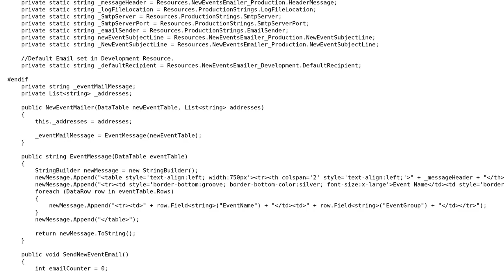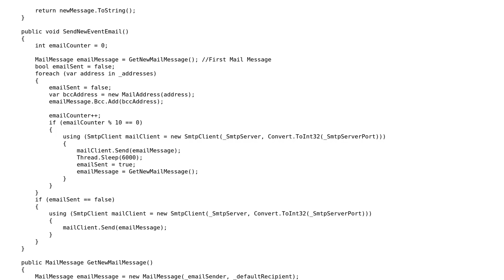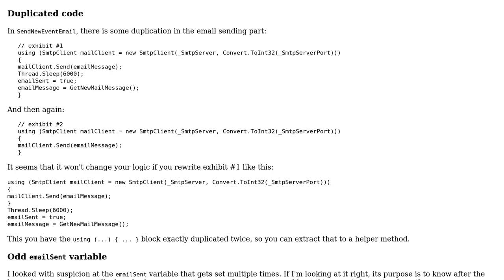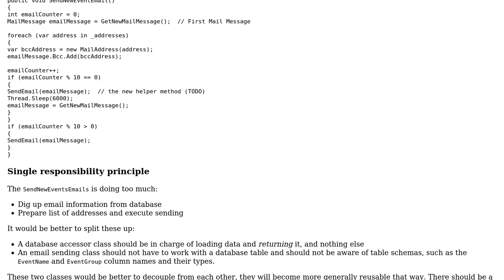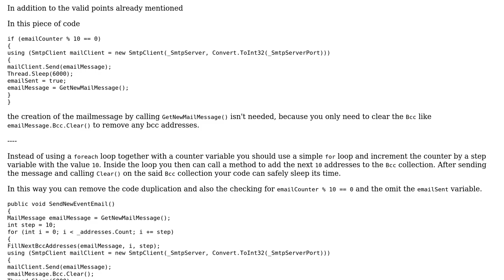Code Review: New event notification e-mailer (3 Solutions!!)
Code Review: New event notification e-mailer

With thanks & praise to God, and with thanks to the many people who have made this project possible! | Content (except music & images) licensed under CC BY-SA | Music | Images & others | With thanks to user Mathieu Guindon user Malachi user janos user Heslacher and the Stack Exchange Network Trademarks are property of their respective owners. You are responsible for your own actions.